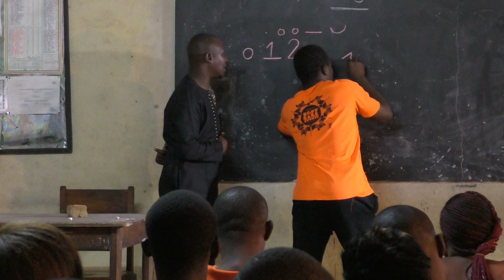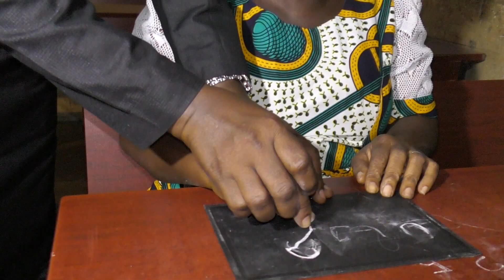Alphabétisation- Les Formidables du zouglou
Excellence Production présente le Single des Formidables du zouglou Titre Alphabétisation réalisé par Ded Martin et Ulrich Konan chanter par Tom Vérité et Inno Le Prince.